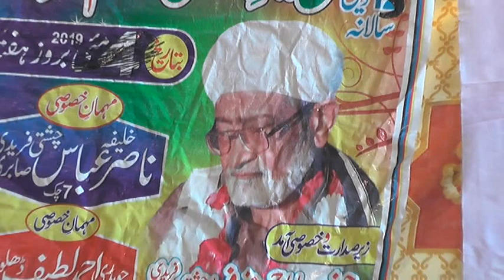Waqia e Karbala = Peer Abdul Rasool Zir Ul Qadri new bayan 2020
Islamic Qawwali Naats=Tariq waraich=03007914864